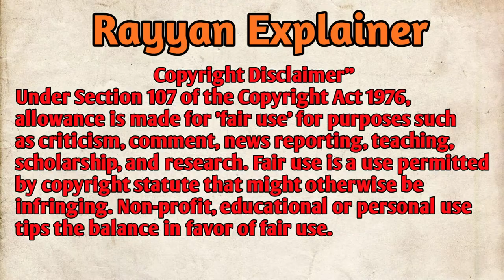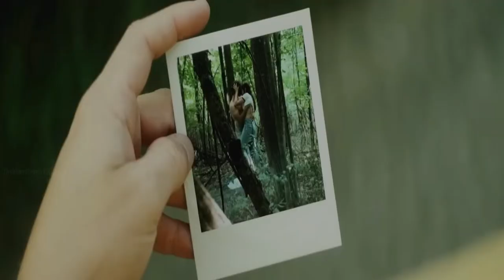Butchers Kill Humans | Butchers 2020 Movie explanation Hindi | Rayyan Explainer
2022 latest hollywood movie hindi
2022 latest south hindi movie
2022 latest bollywood movie
2022 latest hindi movie

South Indian Moovies Dubbed In Hindi Full Movie 2022 new
South Indian Movie Dubbed In Hindi Full Movie Latest 2022 new
South Indian Movie Dubbed In Hindi Full Movie 2022 new love story
South Indian Movie Dubbed In Hindi Full Movie 2022 new allu arjun
South Indian Movie Dubbed In Hindi Full Movie 2022 new comedy
South Indian Movie Dubbed In Hindi Full Movie 2022 new latest this week
South Indian Movie Dubbed In Hindi Full Movie 2022 new kgf 2
South Indian Movie Dubbed In Hindi Full Movie 2022 new vijay
South Indian Movie Dubbed In Hindi Full Movie 2022 new release
South Indian Movie Dubbed In Hindi Full Movie 2022 new rrr
South Indian Movie Dubbed In Hindi Full Movie 2022 new mahes babu
South Indian Movie Dubbed In Hindi Full Movie 2022 new beast
South Indian Movie Dubbed In Hindi Full Movie 2022 new radhe shyam
South Indian Movie Dubbed In Hindi Full Movie 2022 new action
Horror Movie Explain English In Hindi
Horror Movie Explain Hindi
Horror Movie Explained In HIndi Bollywood
Horror MOvie Explained In Manipuri
Horror Movie Explained In Hindi Movies Insight Hindi
Horror Movie Explained In HINdi New
Horror MOvie Explained In Malayalam New
Bollywood MOvie Explanation
Bollywood Movie explanation in hindi
Bollywood Movie explained in hindi
Bollywood Movie explained in malayalam
Bollywood Movie explained in manipuri
Bollywood Movie explained in Engliah
Bollywood Movie explained in bangla
Bollywood Movie explained in telugu
Bollywood Movie explained in hindi 2021
Bollywood Movie explained in tamil
Bollywood Movie explanation in telugu
Bollywood Movie Explanation in Malayalam
Bollywood Movie Explanation in kannada
Chinese Movie Explained In Malayalam
Chinese Movie Explained in hindi love story
Chinese Movie Explained in tamil
Chinese Movie Explained
Chinese Movie Explained in telugu
Chinese Movie Explained in nepali
Chinese Movie Explained in hindi 2021
Chinese Movie Explained in manipuri
Chinese Movie Explained in kannada
Chinese Movie Explained in hindi dubbed
Chinese Movie Explained in english
Chinese Movie Explained in bengali
Chinese Movie Explained in hindi mein